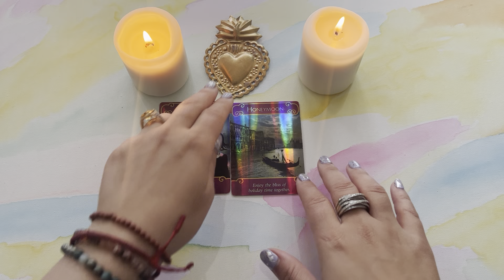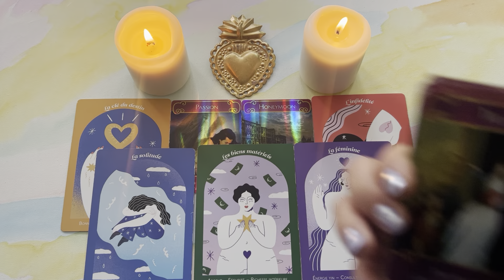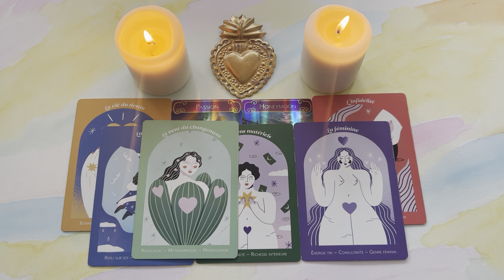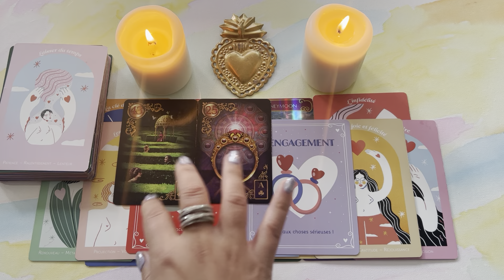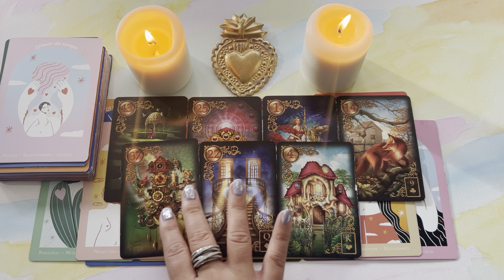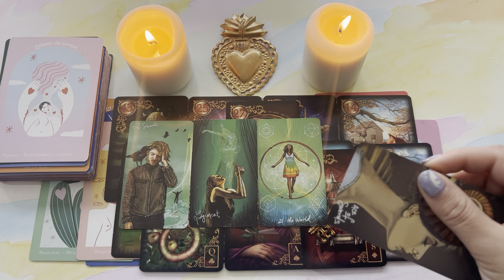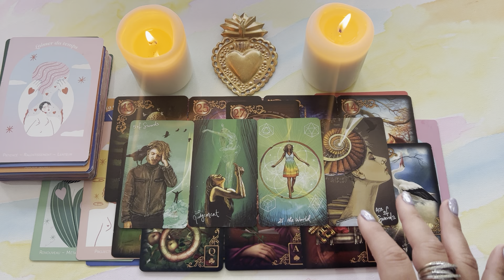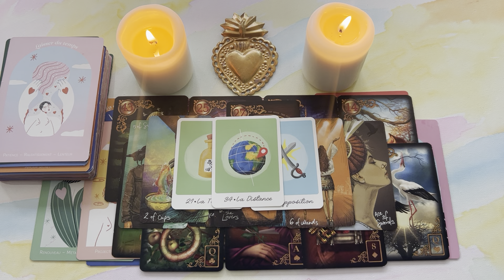Vous quittez les énergies toxiques ☠️ pour aller vers un engagement amoureux ❤️💍🤵👰‍♀️